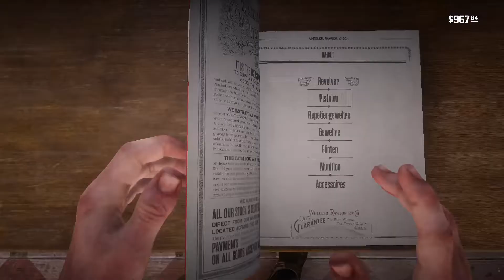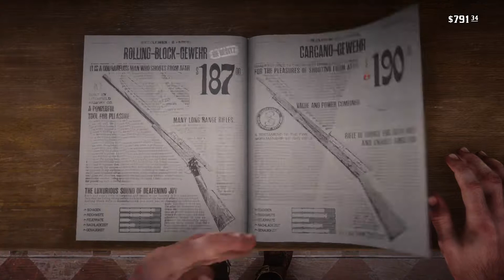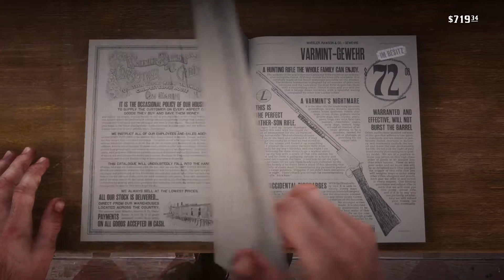Red Dead Redemption 2 In Egoperspektive Ehrenlos Let's Play Deutsch Folge 29 Wir helfen den Cops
Wir müssen das tun 🤔